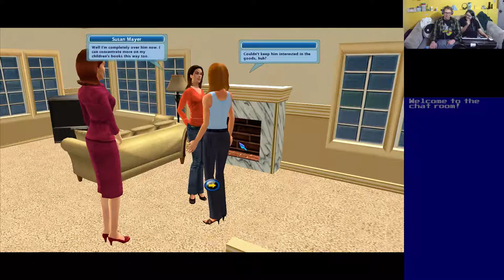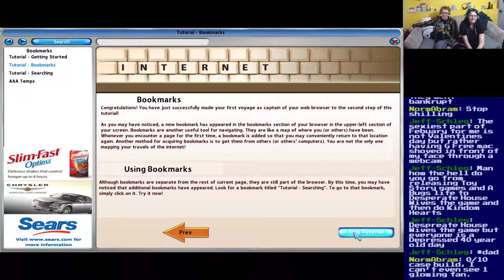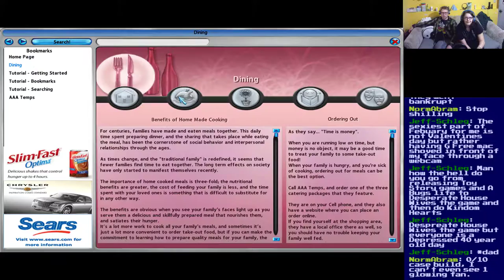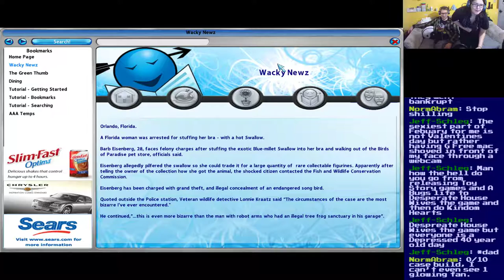Basement Quality DateNight2019 - Desperate Housewives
Only the opening FMV is kinda loud, the rest is fine

Sarah and Pat keep up appearances

Don't get ran over by an SUV

Breaking and entering is a federal offense by the way